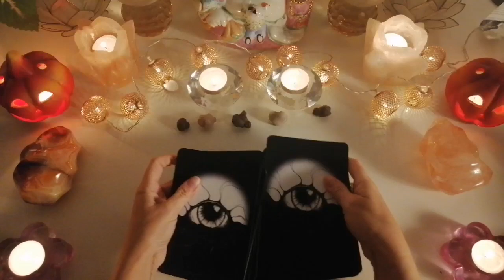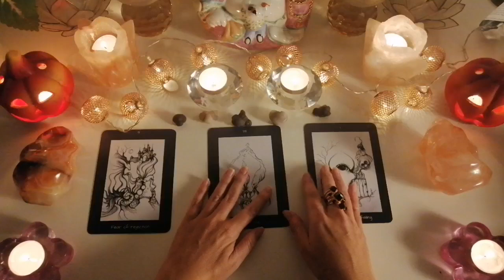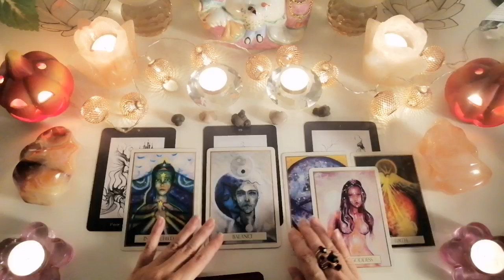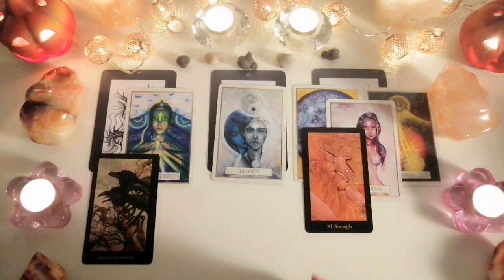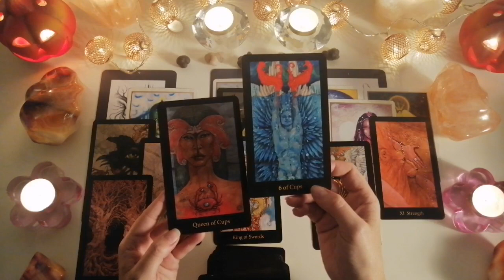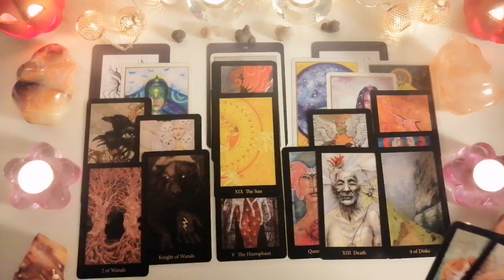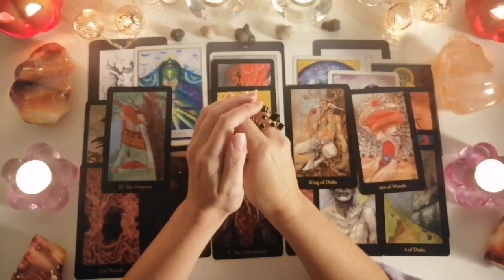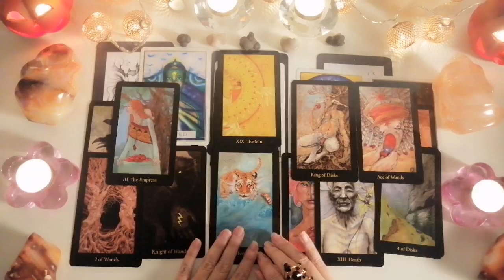True Love!❤️Twins❤️Nightly DM/DF❤️Karmic released!❤️Fullmoon❤️Powerful read!❤️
I continue with a special fall discount for personal lovereadings of 1 hour only 65 USD!!!

or a free Love channeling from your persons energy plus 3 cards 15-20 min. 45 USD.
Encodingshamanicpeacemaker @gmail.com

Personal and therapeutic love readings are taped, on table and sent to you in a private link.
Send me your questions, your date of birth, names of the involved parties and request for the 1 hour reading here:

After you pay to my PaypalMe, I will put your reading in line:

Maylenah❤️